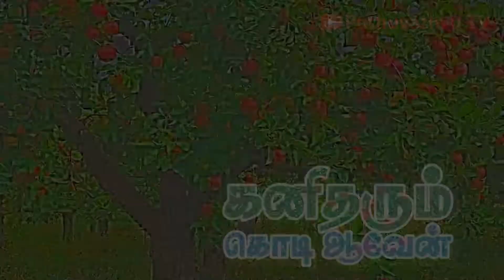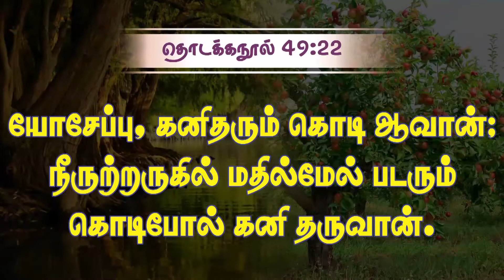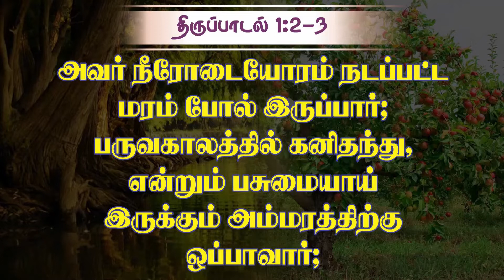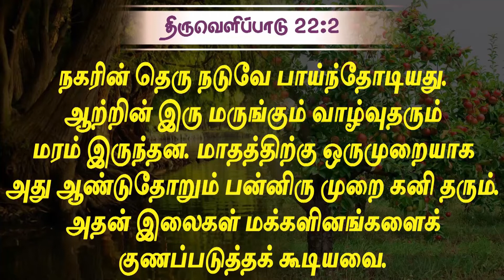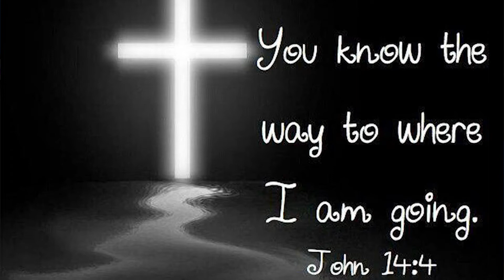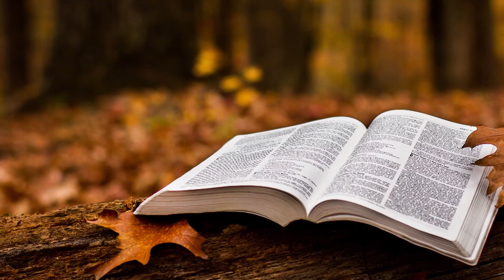நல்வாழ்வுக்கு 5 வழிகள் l DAY 32 l நீங்களே என் சாட்சிகள் l பாகம்-3 l Puthuvazhvu TV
நல்வாழ்வுக்கு 5 வழிகள் l DAY 32 l நீங்களே என் சாட்சிகள் l பாகம்-3  l வெளியீடு கத்தோலிக்கப் புதுவாழ்வு தியான நிலையம் l 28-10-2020

A/c Name: THOOYA AAVIYIL PUTHUVAZHVU TRUST
A/c No. : 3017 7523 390
IFSC : SBIN0000928

Canara Bank, Gunaramanallur
A/c No. : 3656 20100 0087
IFSC : CNRB0003656